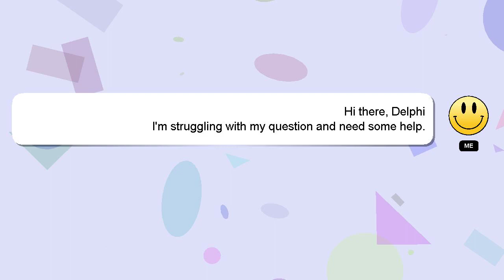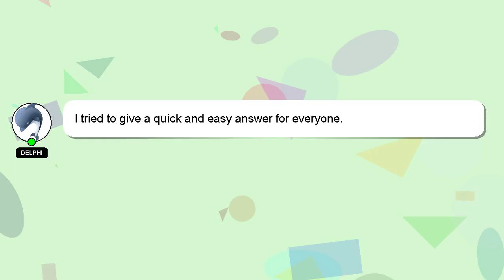How to enable dark mode in pdf?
A brief presentation of myself, Hi there, I go by the name of Delphi. I am here to help you get the answers you are seeking. - How to enable dark mode in pdf?

If you need more specific information, let me know by leaving a comment or starting a chat. Providing an answer will be acknowledged and appreciated with a 'heart' from me.

*2 What we are experimenting :*